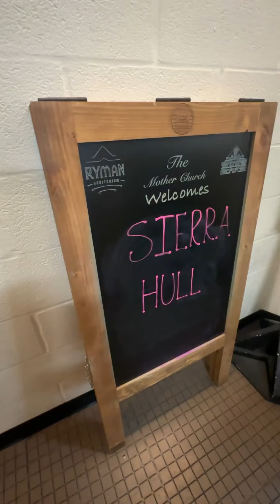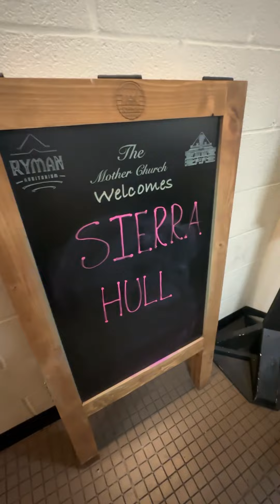Sierra Hull At Ryman 2023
A spectacular night of Bluegrass, as @sierrahullmusic rocked the historic @rymanauditorium  with special guests @billystrings  , Justin Moses and Bella Fleck.

Recorded 6/22/23 in Nashville, TN